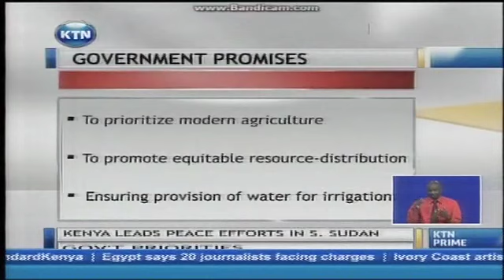Government with misplaced priorities